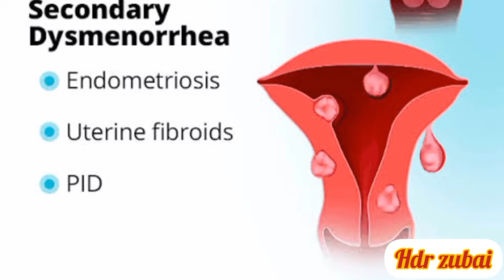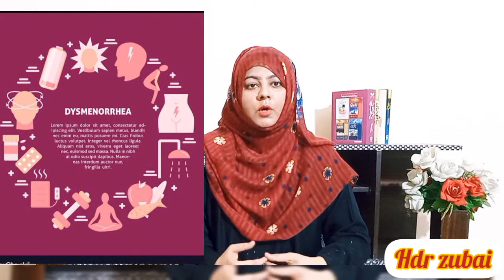Dysmenorrhea Treatment In Homoeopathy | Period pain relief medicine | Get Relief From Painful Menses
hdrzubia dysmenorrhea homeopathy Hello . watch this video to know about dysmenorrhea treatment in homeopathy. and also knw how much type of dysmenorrhea. periods pain relief madicin in homeopathy. an know sign an symptoms of dysmenorrhea .

Dysmenorrhea treatment in homeopathy, periods pain relief with homeopathic madicin
Homoepathic madicin also mentioned in this video